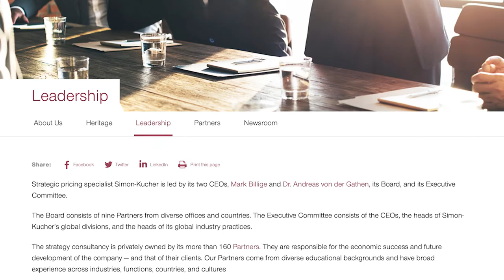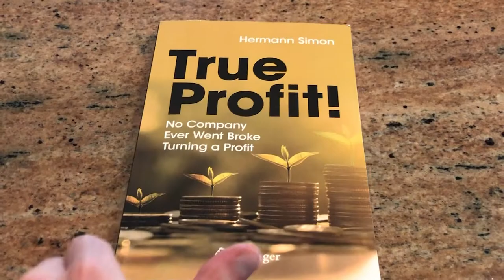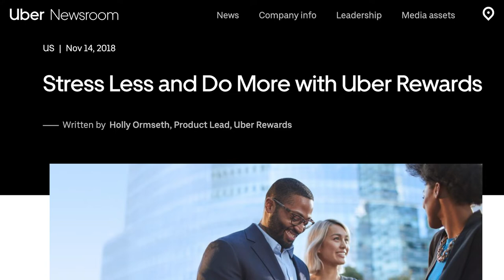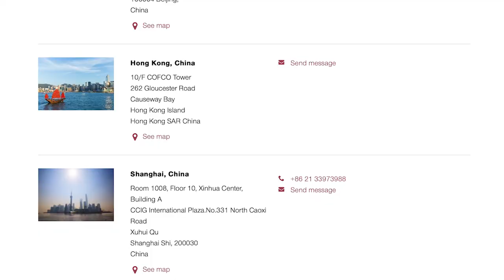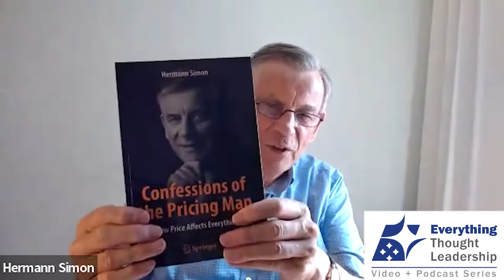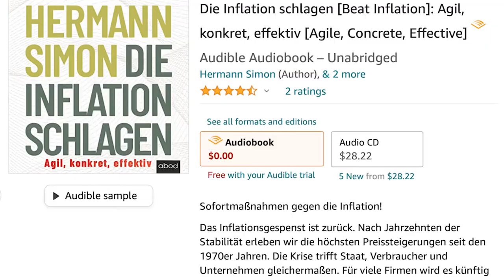Everything Thought Leadership – Hermann Simon: Confessions of a Pricing Thought Leader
Prof. Hermann Simon is a bestselling author of more than 40 books and expert in pricing and marketing strategy. His accolades, to name but a few, include becoming the only German in the Thinkers50 Hall of Fame and having a Chinese business school built in his namesake (the Hermann Simon Business School in Shouguang). While Simon was a business administration professor for over 14 years at the Universities of Bielefeld and Mainz in Germany, he is best known for what came after -- when he founded Simon-Kucher & Partners with professors Eckhard Kucher and Karl-Heinz Sebastian. As CEO from 1995 to 2009, Simon was instrumental in helping the consultancy become what it is today: a $500 million player with more than 40 offices around the world.

Bob Buday worked with Simon-Kucher in the middle of the last decade, leading Bloom Group’s work in helping Simon-Kucher partners Madhavan Ramanujam and Georg Tacke develop the content for their book Monetizing Innovation.

In this episode of Everything Thought Leadership, Simon joins Bob to discuss the key factors behind Simon-Kucher’s rise to prominence, the value of publishing books in the thought leadership content and marketing mix, and other topics.

“Everything Thought Leadership” is a video and podcast series of Buday Thought Leadership Partners.  It provides insider perspectives on the profession of thought leadership, from leading researchers, to editorial and marketing professionals, to widely acclaimed thought leaders themselves.

The podcast version of the episode releases the following week on SoundCloud, Spotify and Apple Podcasts.